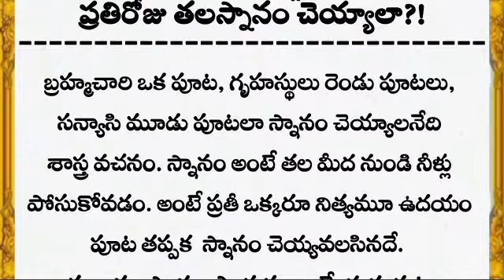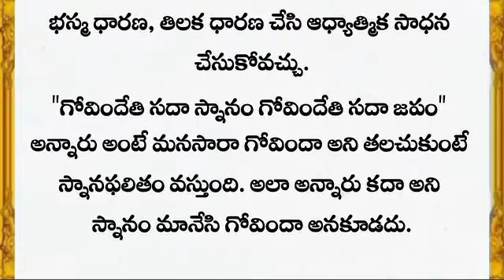ధర్మ సందేహాలు | జీవిత సత్యాలు| relationship facts| Life facts| unknown facts in Telugu